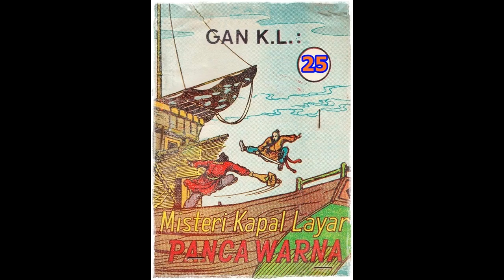Seri Cerita Silat Misteri Kapal Layar Pancawarna Jilid 25